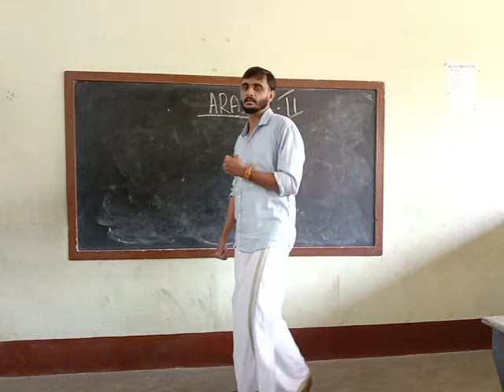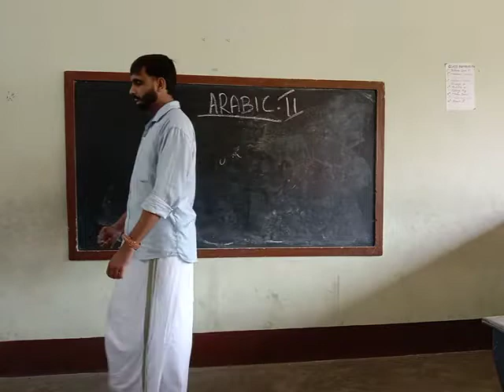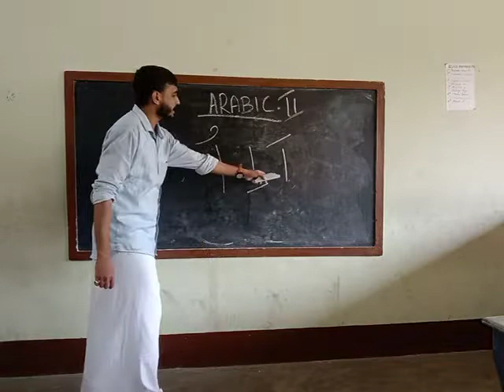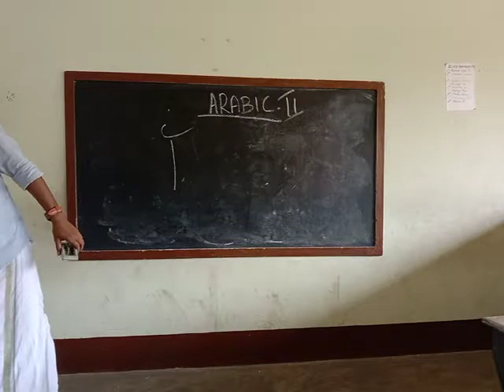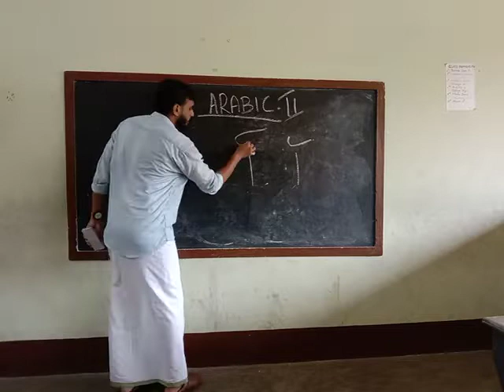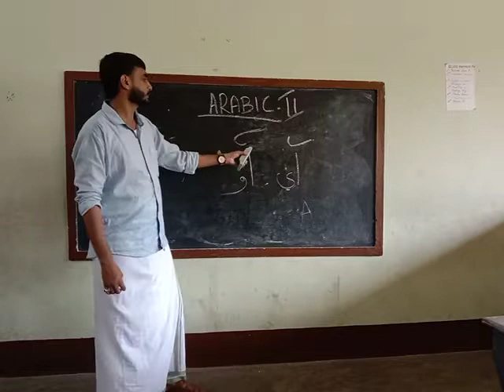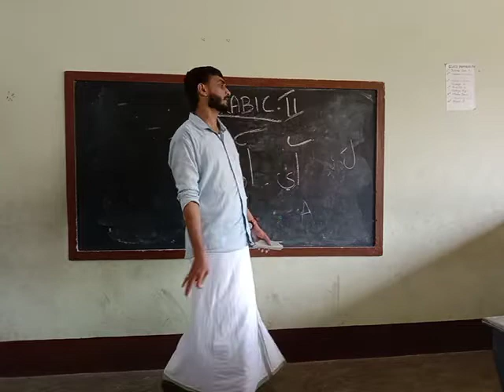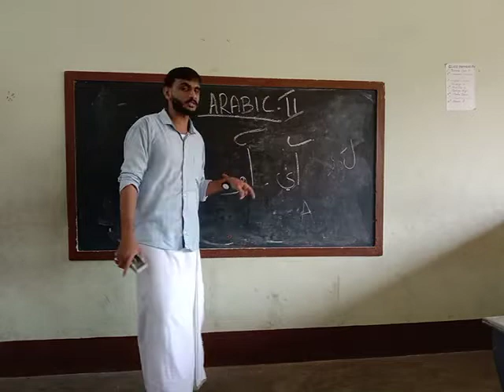KEMS 2nd arabic لسان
2nd arabic لسان
CLASS CONDUCTED BY Mr. MUHAMMED FULAIL